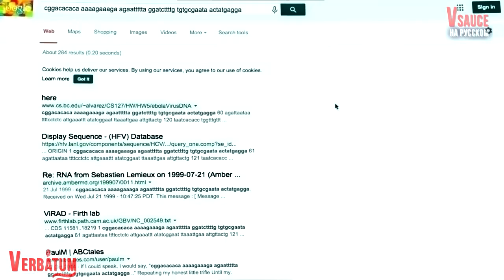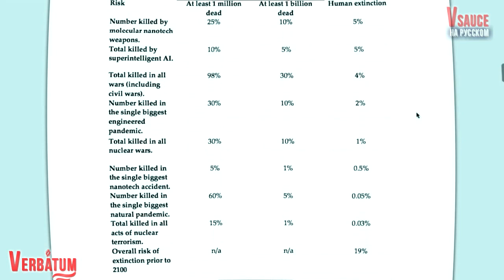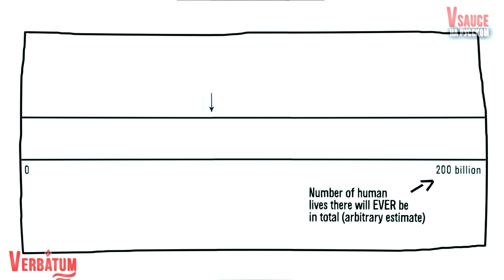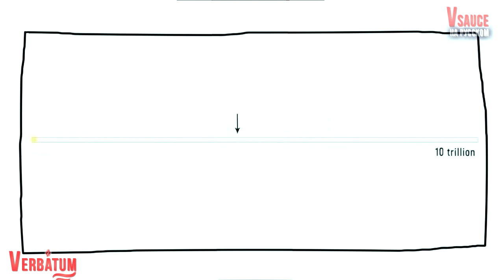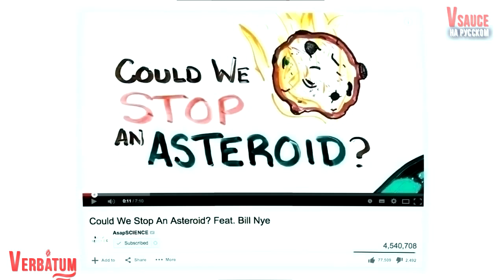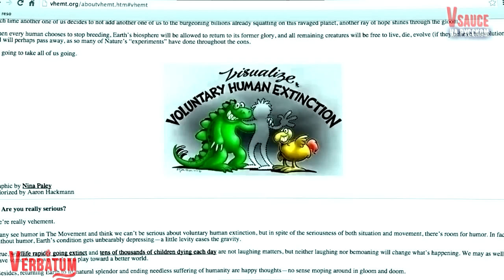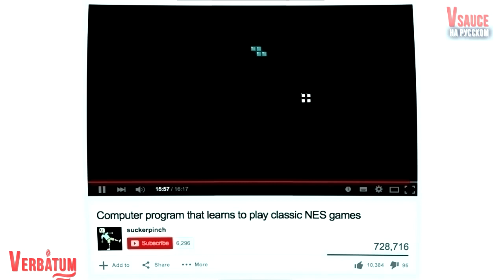Когда и отчего исчезнет человечество? Пандемия паники и новый взгляд. [ Vsauce на русском озвучка ]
Так Вымрут ли люди в ближайшие годы?
 И Будет ли вымирание антропогенным? То есть, результатом человеческих действий. Или это будет один из старых уже знакомых сценариев гибели,которые история Земли знает достаточно хорошо?

Наши аудио подкасты на темы работы разума - слушай теперь в нашем телеграме - без цензуры и рекламы

Хотя поддержать студию - можно и рублем -